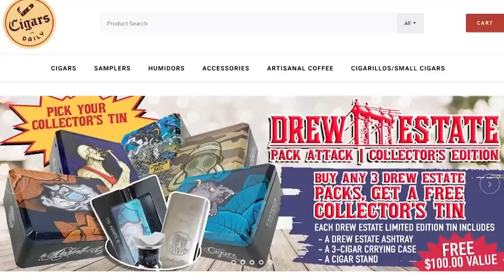Homeowner With Rifle Confronts Car Full of Undercover Cops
Please thank Cigars Daily for being part of today’s video of Homeowner With Rifle Confronts Car Full of Undercover Cops!  They sell all kinds of good stuff They are not a financial sponsor of Active Self Protection, but they do have really good cigars.  They also, like ASP, support the fight against sex trafficking all over the world.  We appreciate them! Check their YT channel out, too!

If you value what we do at ASP, would you consider becoming an ASP Patron Member to support the work it takes to make the narrated videos like Homeowner With Rifle Confronts Car Full of Undercover Cops? gives the details and benefits.